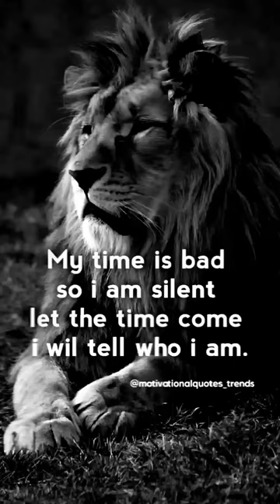my time is so bad so I am silent /attitude